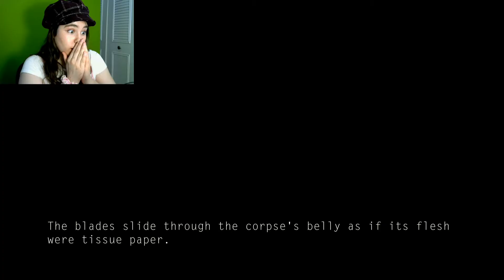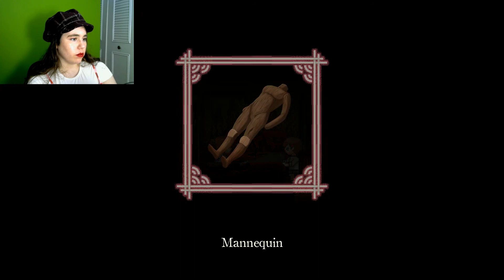A MESSAGE FROM BEYOND THE GRAVE | RE:Turn Episode 7 Full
Because of YouTube's policies, I can no longer link to the games in the description. Please search for game by name on itch.io or Steam respectively!